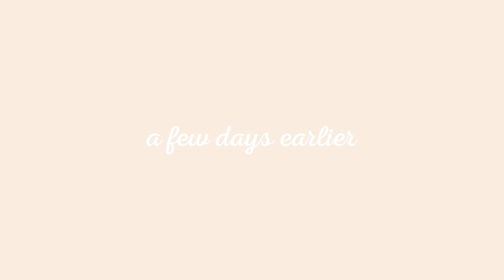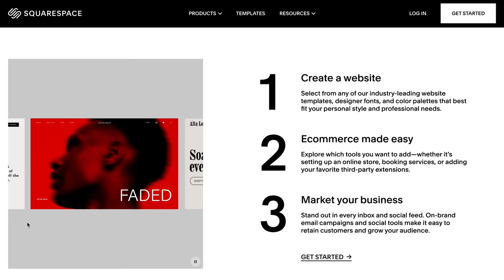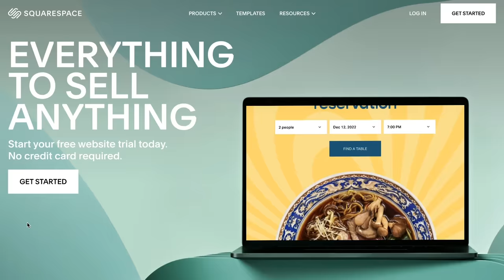How to Flower Pound Fabric 🌼 | Tataki Zome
Equipment Used:

Camera: Fujifilm X-T4
Sewing machine: Brother FS101 (gifted)
Overlocker/Serger: Singer 14sh644